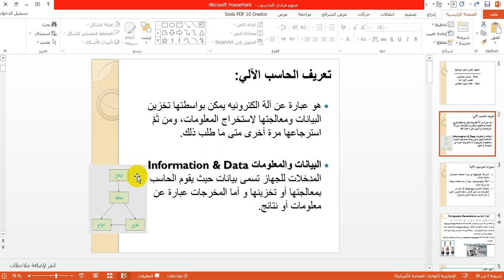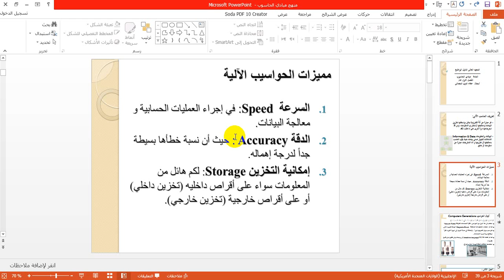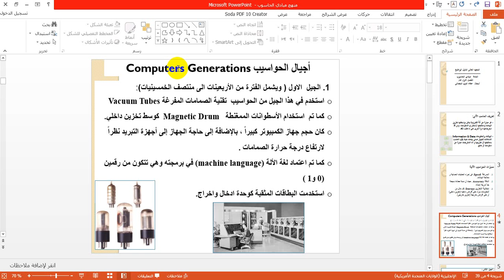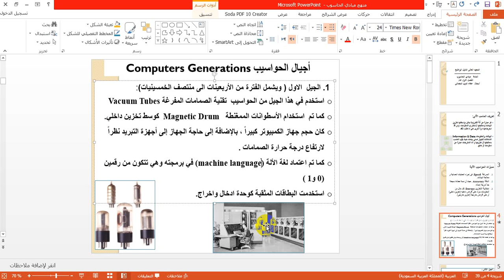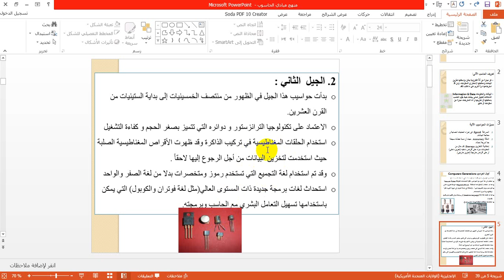المحاضرة الاولى الجزء الاول-مقرر الحاسوب-الفصل الاول-القسم العام